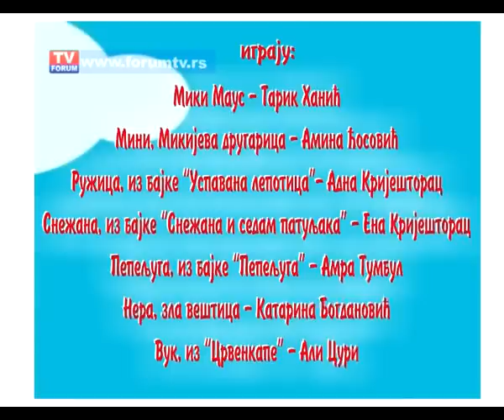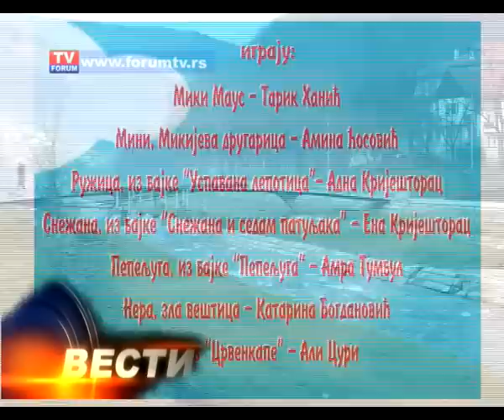TV FORUM 27.12.2017. VESTI